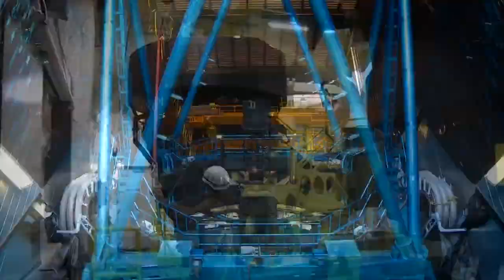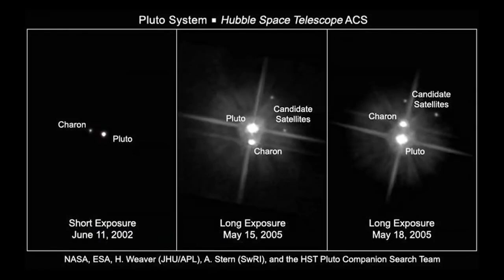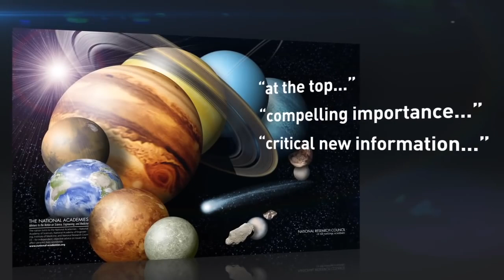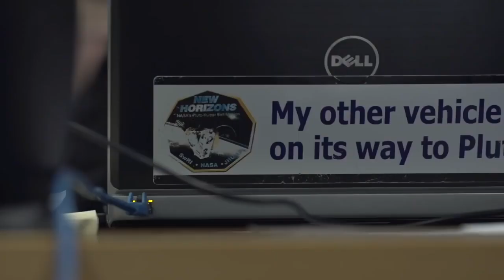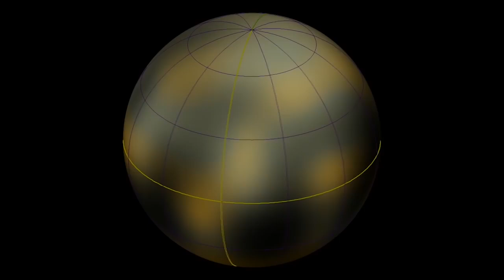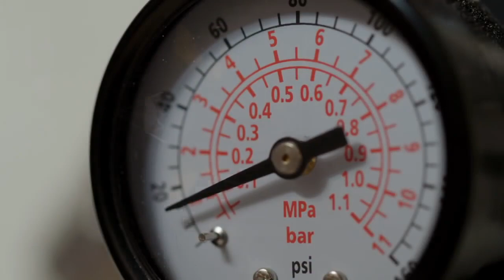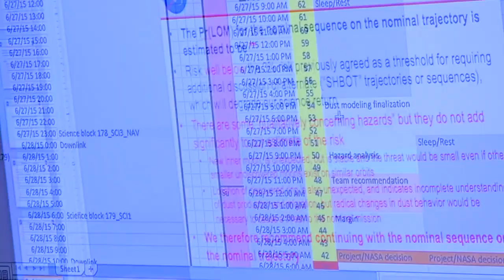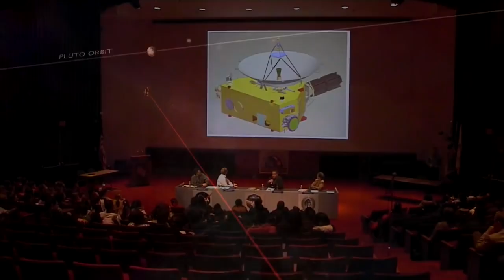The Search For Elusive Planets is Over | Space Documentary | 3 Decades of Research of X File Mystery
1. Explore the wonders of space with NASA's cutting-edge spacecraft. Discover the secrets of the universe in thrilling missions. Join us on this extraordinary journey today!
2. Embark on an epic adventure through space with NASA's state-of-the-art spacecraft. Uncover the mysteries of the cosmos and witness breathtaking discoveries. Start your cosmic exploration now!
4. Unleashing the power of innovation: NASA spacecraft revolutionizing space exploration. Experience the thrill of scientific breakthroughs and explore the vast wonders of the cosmos. Begin your extraordinary voyage today!
5. Unlocking the secrets of the universe: NASA spacecraft leading the way in scientific exploration. Delve into the mysteries of space and witness groundbreaking discoveries. Embark on an awe-inspiring journey with us - Explore the wonders of space with NASA spacecraft - Discover the universe's secrets
 3. Find out about Nasa's space missions with this informative guide!Title: "NASA Spacecraft: Exploring the Universe's Mysteries"

Description:
In the vast expanse of our universe, NASA has been at the forefront of exploration for decades. Join us on an incredible journey through space as we delve into the world of NASA spacecraft and their remarkable missions. With over 2,000 words of content in this video description, we're about to take you on an epic adventure like no other.
Table of Contents:
1. Introduction
Welcome to our comprehensive guide on NASA spacecraft and their groundbreaking missions. Over the years, NASA has launched numerous spacecraft into the depths of space, each contributing to our understanding of the cosmos.NASA's exploration of the solar system began with the Mariner missions in the 1960s, paving the way for subsequent missions to Venus, Mars, and beyond. Learn about the spacecraft that opened our eyes to the wonders of our neighboring planets.Mars has always captivated the human imagination, and NASA's missions like the Viking landers, Spirit, Opportunity, and the Curiosity rover have provided us with incredible insights into the Martian landscape.Voyager 1 and Voyager 2, launched in the late '70s, continue to venture beyond our solar system, sending back invaluable data about the outer planets. Discover how these spacecraft have become our ambassadors to the star.Astronomers' best friend, the Hubble Space Telescope, has been orbiting Earth since 1990, capturing stunning images of distant galaxies, nebulae, and more. Its contributions to astrophysics are immeasurable.NASA spacecraft like Terra, Aqua, and the Earth Observing System have been monitoring our home planet, providing essential data on climate change, weather patterns, and environmental shift.NASA's space telescopes, such as the Kepler Space Telescope and the James Webb Space Telescope (scheduled for launch), are designed to explore the universe beyond our solar system, discovering exoplanets and unveiling cosmic
As we look ahead, NASA is planning exciting missions, including the Artemis program, which aims to return humans to the Moon and eventually reach Mars. Learn about the upcoming missions that will shape the future of space exploration
Although not a spacecraft in the traditional sense, the International Space Station (ISS) is a remarkable space laboratory where astronauts from various nations conduct scientific experiments and research. It's a testament to international cooperation in space.In this in-depth exploration of NASA spacecraft, we've touched upon only a fraction of the incredible missions and discoveries that have shaped our understanding of the universe. The legacy of these spacecraft and the dedicated individuals who operate them continue to inspire generations of space enthusiasts.

11. Call to Action (100 words)

If you're as fascinated by space exploration as we are, don't forget to like this video, subscribe to our channel, and hit the notification bell for more exciting content on NASA, space science, and the mysteries of the universe.

12. Additional Resources (50 words)

For more in-depth information on NASA spacecraft and missions, visit NASA's official website and check out the wealth of resources they offer. Dive into the scientific data and breathtaking imagery that continues to amaze and inspire us all.Thank you for joining us on this cosmic journey through the world of NASA spacecraft. Stay curious, keep exploring, and let the wonders of the universe be your guide.